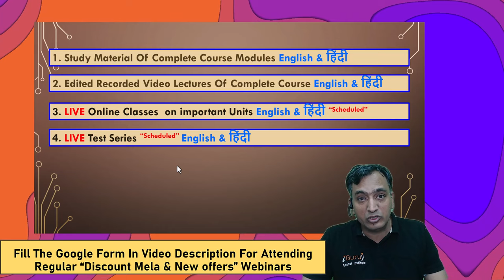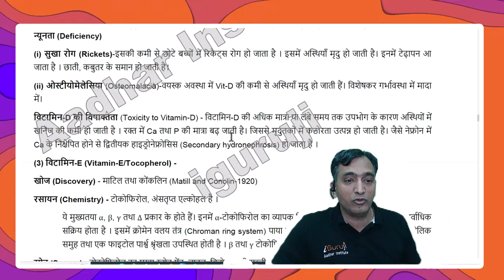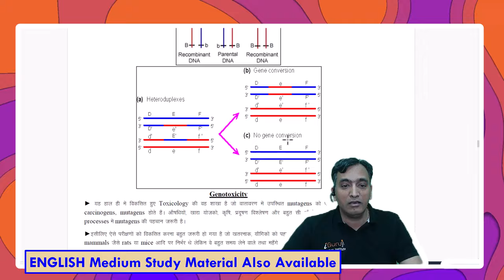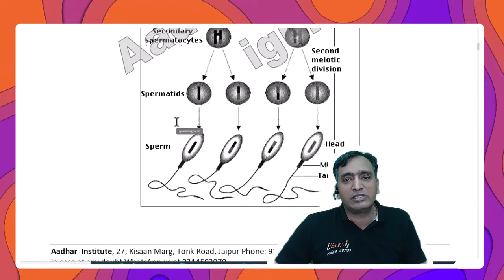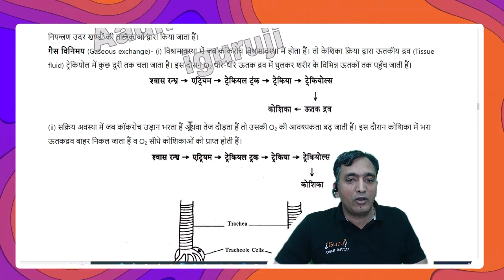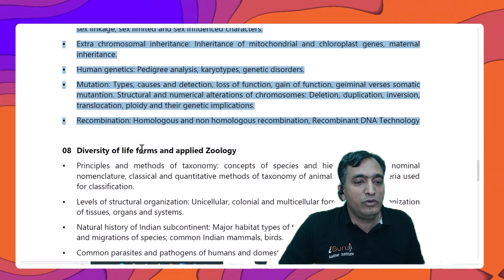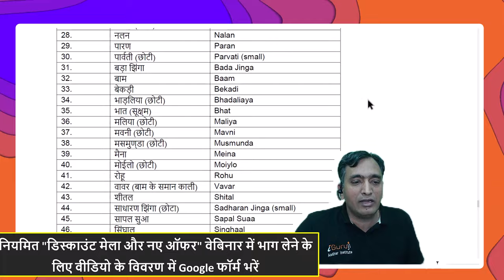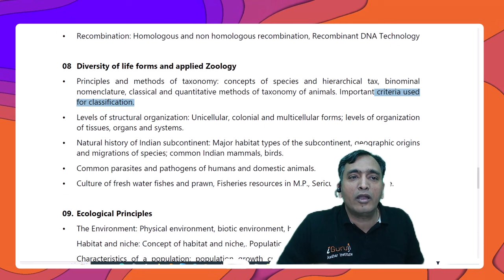MPPSC ZOOLOGY study material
1. Asst professor Botany-ZOOLOGY Inquiry form

Postal Address:- Aadhar Institute 27 Kisan Marg, near Pink City Honda showroom tonk Road, Jaipur (Rajasthan) Pin code 302015

MPPSC Zoology cut off
MPPSC Zoology exam date 2024
MPPSC Zoology handwritten notes
important topics for MPPSC Zoology
MPPSC Zoology notes pdf
MPPSC Zoology coaching
MPPSC Zoology notes